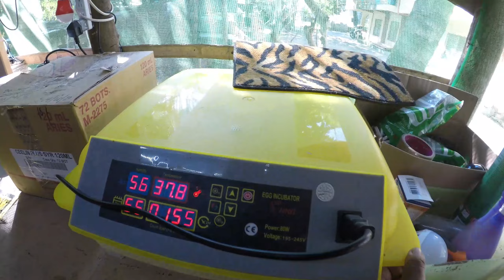Tour to our backyard farm, ZIF (Zamora Iqbal Farm) Part 3 of 3@pakinphl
Hi guys, this is muhammad Iqbal and today I am going to make a tour to our backyard farm (which we had given the name ZIF zamora iqbal farm)